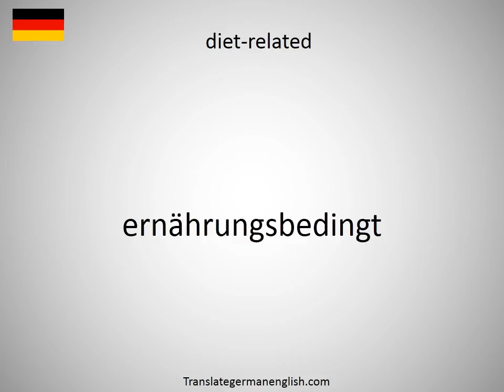How to say dietician in German?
How to say dietician in German? Learn the pronounciation dietician! How to Pronounce dietician. Expand your vocabulary, learn German words. Practice German online. Use this free pronunciation guide to practice words at a time. Learn German for free. Thank you for viewing, please like or subscribe! hoe om te sê, si të thuash, እንዴት እንደሚናገር, wie sagt man, comment dire, come dire, como dizer, как сказать, nasıl denir, cómo decir, 怎么说, πώς να το πω, hoe zeg je.